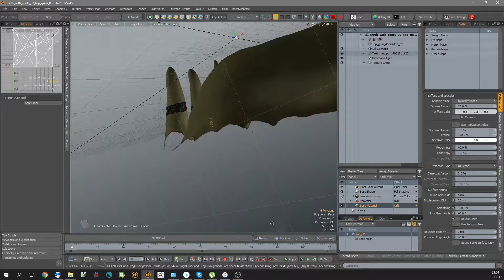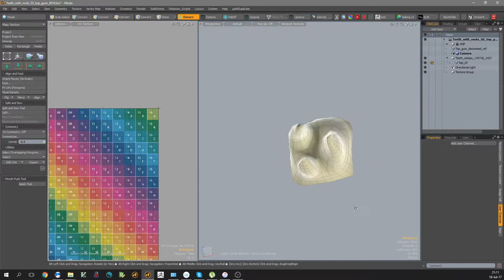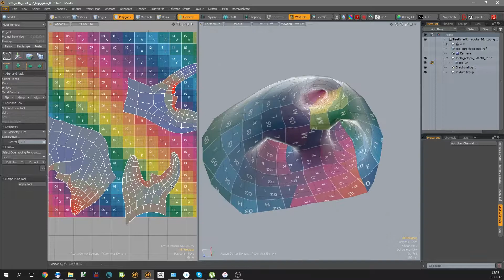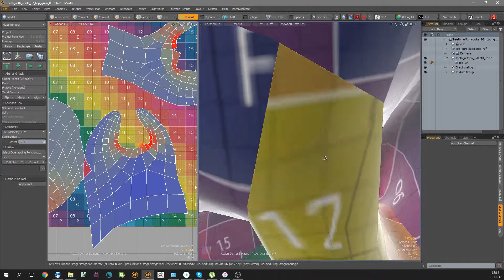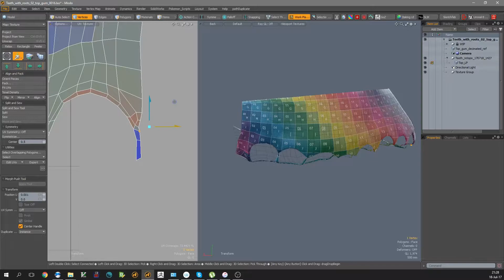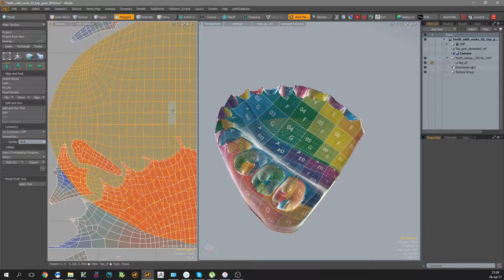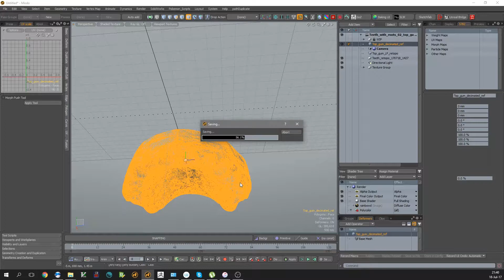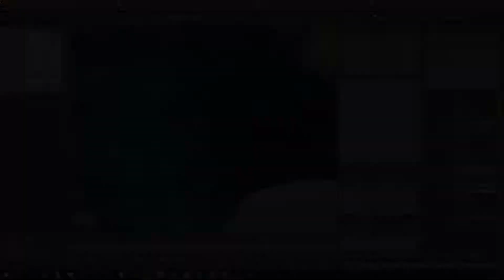RETOPO: UV и ассиметрия (S. Telezhkin)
Развертка UV в MODO. Подгонка симметричной лоуполи модели под асимметричную базу.